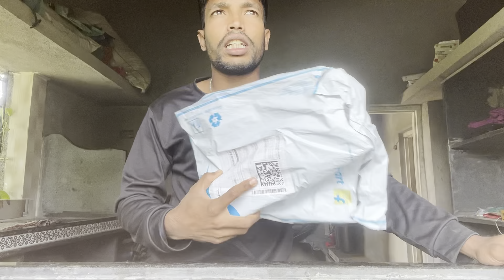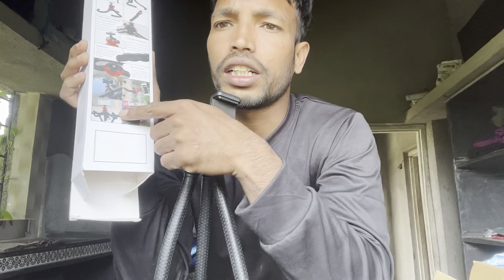Unboxing my new Tripod / mobile holder /